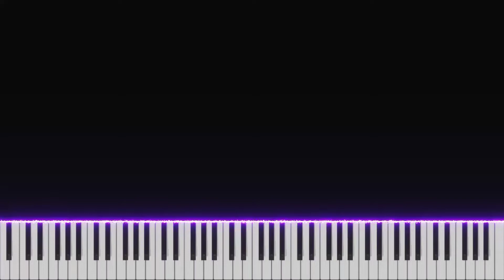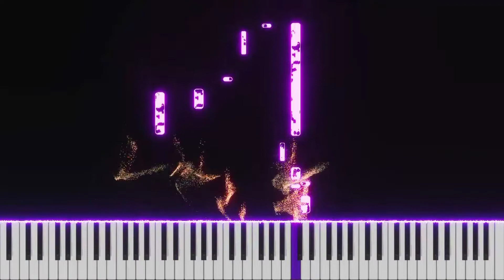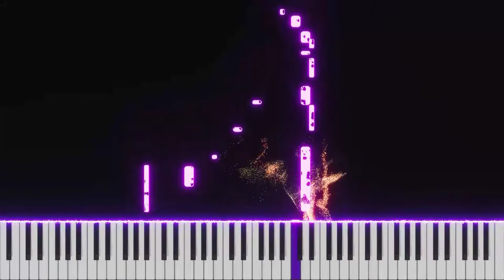Hale Dil Tujhko Sunata | PIANO TUTORIAL | Instrumental | Midi | Pragya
Presenting the piano tutorial of the song "Hale Dil Tujhko Sunata"

Hale Dil Tujhko Sunata Hale Dil Tujhko Sunata piano cover
Hale Dil Tujhko Sunata piano
Hale Dil Tujhko Sunata keyboard